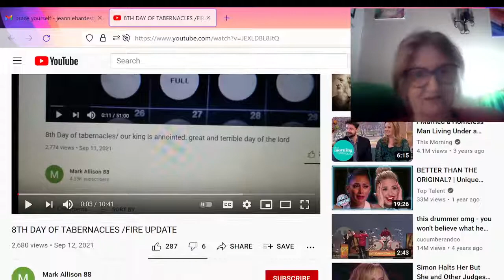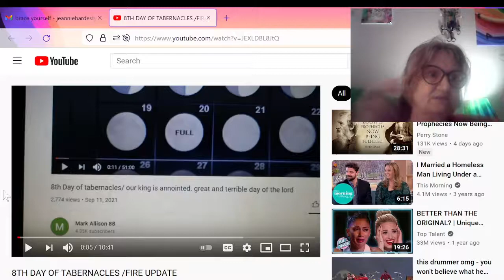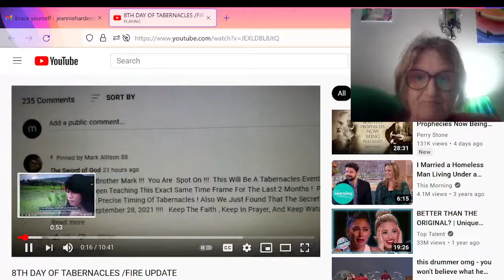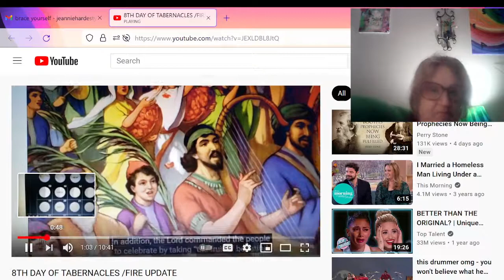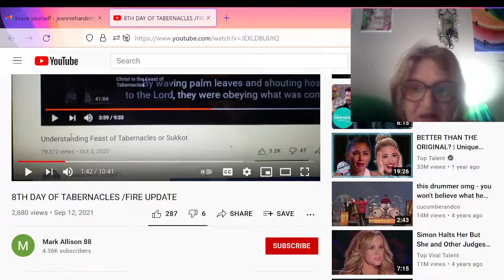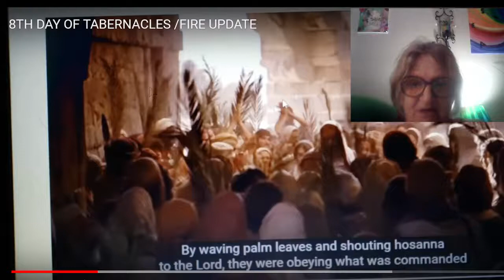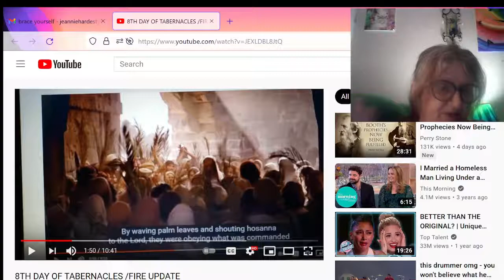8TH DAY OF TABERNACLES /FIRE UPDATE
Title: Same as above